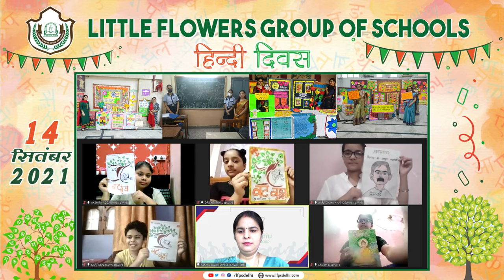हिंदी गीत | हिंदी दिवस |14th September 2021